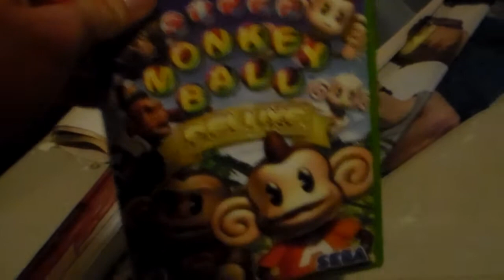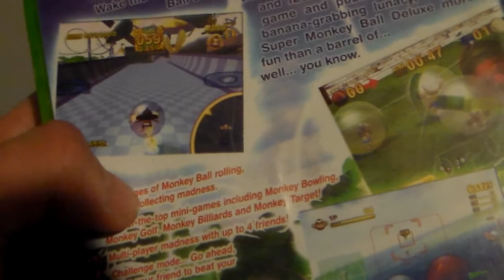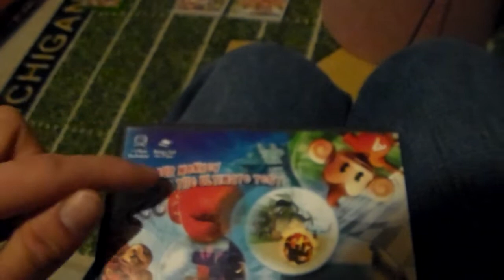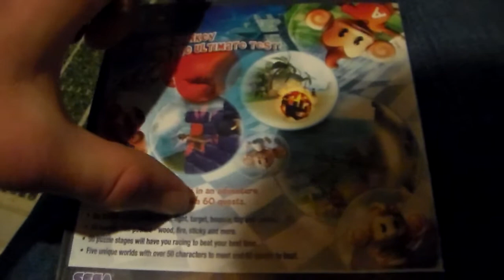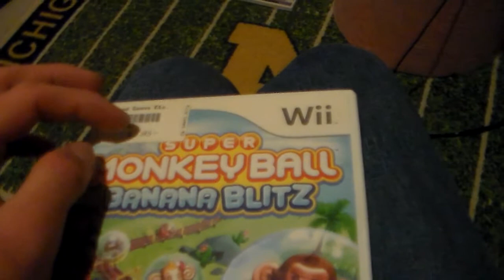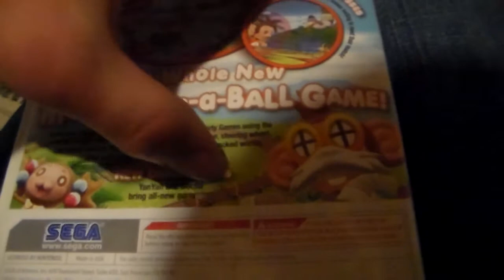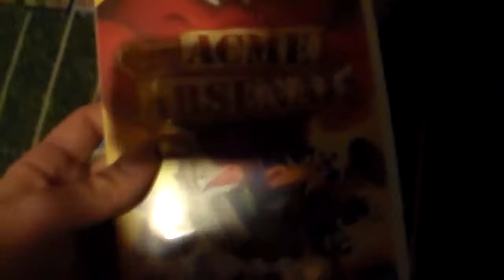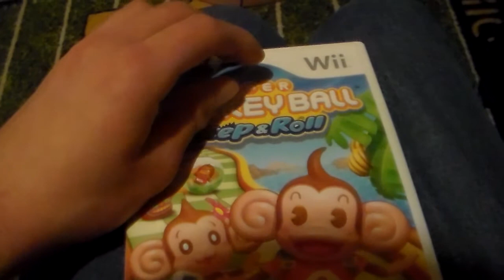My Super Monkey Ball Game Collection